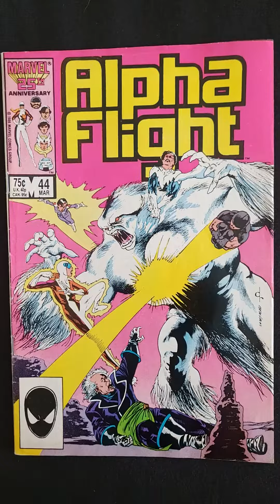COMIC ALPHA FLIGHT 44 1987 MARVEL COMICS